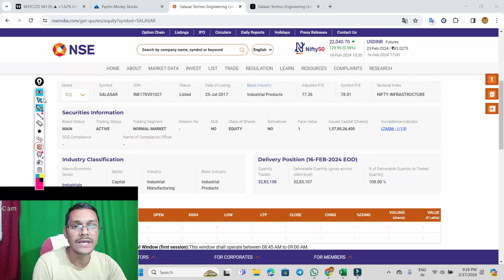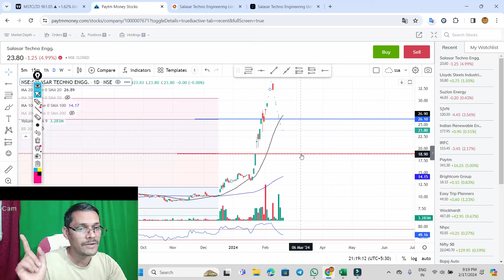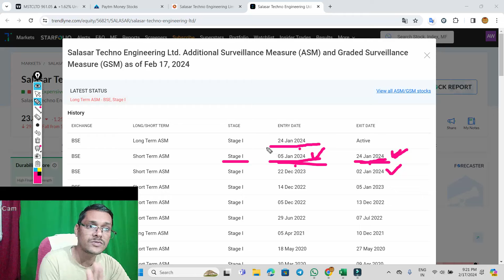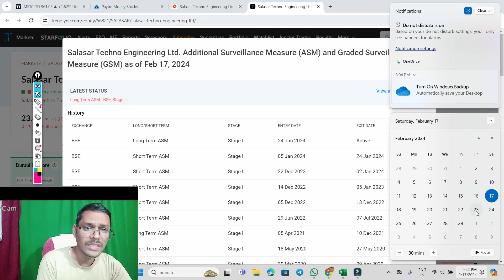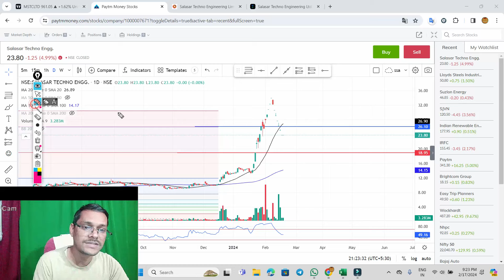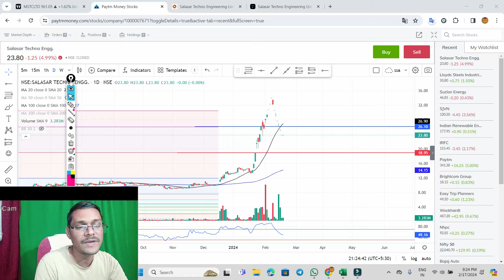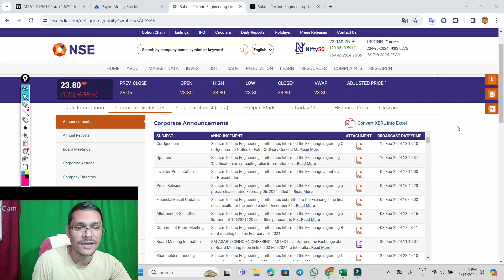salasar techno ASM लिस्ट से बाहर ◾ salasar techno share latest news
salasar techno बोनश मिला गया ◾ salasar techno share latest newssalasar techno 80% निचे  घबराओ मत ◾ salasar techno share latest news
salasar techno 135 का शेयर 27 में ◾ salasar techno share latest newssalasar techno मीटिंग समाप्त ◾ 806 करोड़ ◾ salasar techno share latest news
salasar techno Rights issue देगा 😱  डेट बदल गया ◾ ASM से बाहर  salasar techno share latest news
salasar techno रिकार्ड डेट आ गया ◾ ASM से बाहर  salasar techno share latest news
salasar techno ASM में शामिल ◾ bonus रिकार्ड डेट . salasar techno share news
salasar techno ASM से बाहर ◾ bonus रिकार्ड डेट . salasar techno share latest news